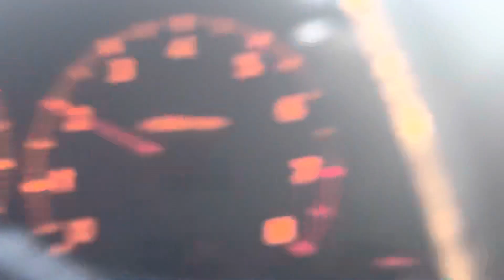I barely see the elotero man now